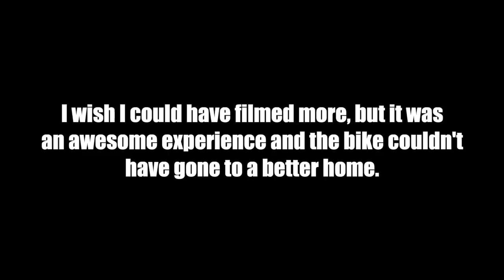I Traded A KTM 390 Duke For This?!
What do you think of this trade deal?.. In today's video we take the last ride on the KTM 390 Duke and meetup with a subscriber from New York to make a deal. Some cash may have been involved..😏

Trading a motorcycle for an RC car may be controversial but I have a lot of love for the Traxxas TRX4 and this Sport is an awesome platform to build on and I look forward to the adventures to come.